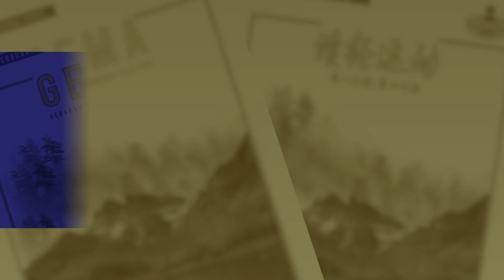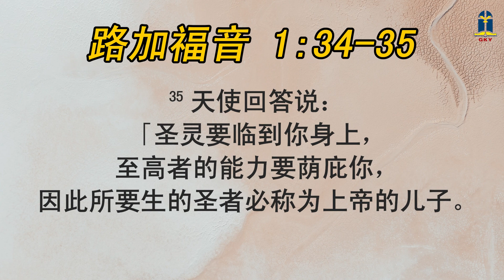2022年十二月十九日 - 来自上帝的特权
2022年十二月十九日 - 来自上帝的特权

本日经文: 《路加福音》1:26-38
讲述员: Liana H. 孔秋雯 (KGD)